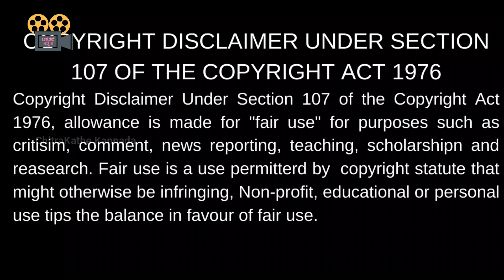Flightplan explained in Kannada | ಫ್ಲೈಟ್ ಪ್ಲಾನ್ | ಕನ್ನಡದಲ್ಲಿ ವಿವರಣೆ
chitrakathe Kannada
Chitra kathe Kannada
Foreign language movie explained in Kannada
Story telling in Kannada
ಚಿತ್ರಕಥೆ ಕನ್ನಡ
ಚಿತ್ರಕಥೆ
Flightplan movie in Kannada
Flightplan movie explaination in Kannada
Flightplan Movie explained in Kannada
Flightplan movie review in kannada
Flightplan movie reviewed in Kannada
Flightplan film in Kannada
Flightplan film explaination in Kannada
Flightplan film explained in Kannada
Flightplan film review in kannada
Flightplan film reviewed in Kannada
Horror movie in Kannada
Horror movie explained in kannada
Love movie in Kannada
Thriller movie in kannada
Science fiction movie in kannada
hollywood movie
best english movies
kannada top movies
kannada new movies
english movies explained in kannada
Mystery info
Kannada Horror stories
Mystery stories in kannada